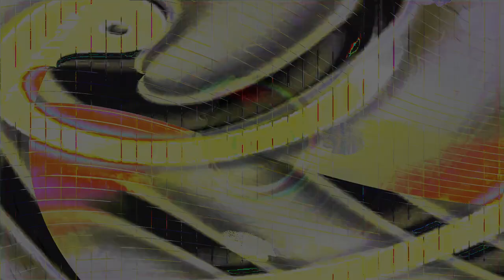Movie 24 09 02 02h42m36s series C